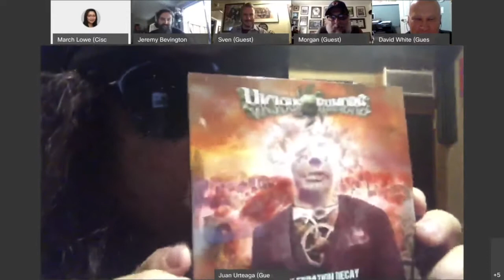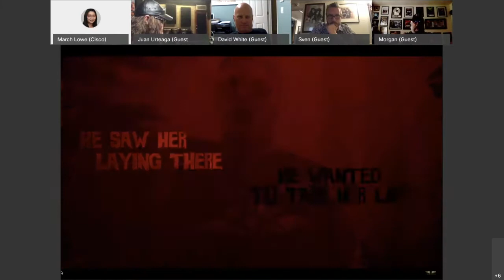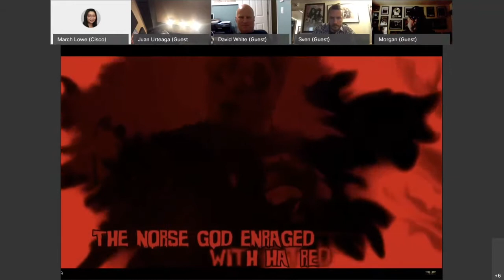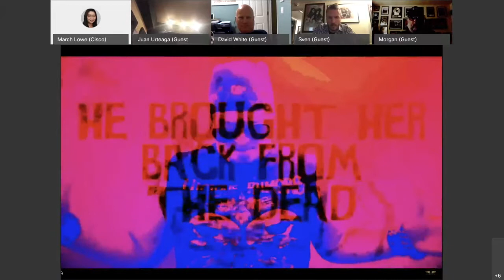SF Headbangers Virtual Happy Hour | Geoff Thorpe talks Vicious Rumors latest album 7/24/2020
Geoff Thorpe talks about Vicious Rumors' latest album, "Celebration Decay", his bandmates: : Larry Howe, Gunnar DüGrey - Nick Courtney, and Robin Utbult, the 30th Anniversary tour for Digital Dictator tour, working with Juan Urteaga of Trident Studios, memories of the late Carl Albert in Rome, and more